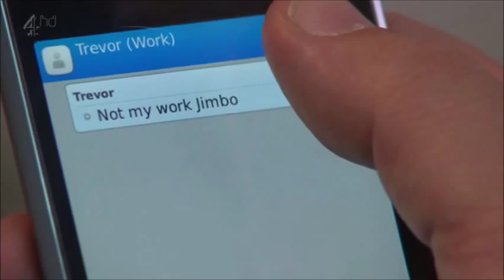History of John Paul & Ste Part 66 (07-08-2013)